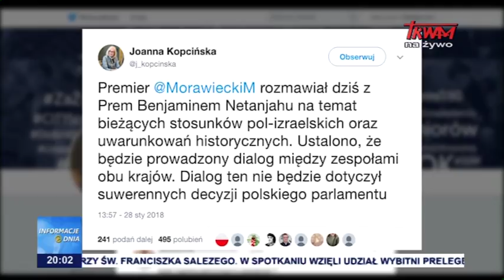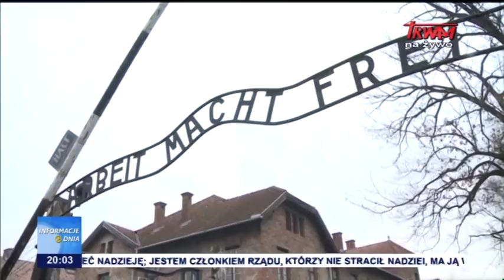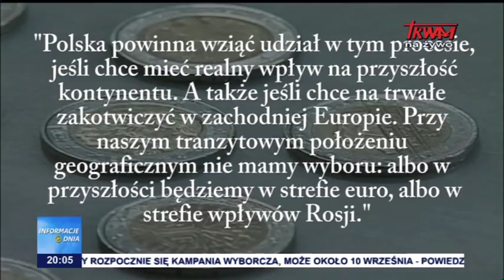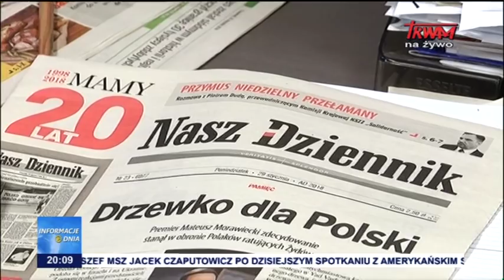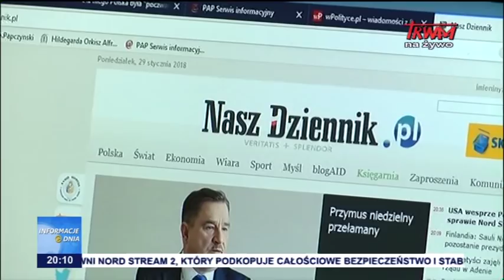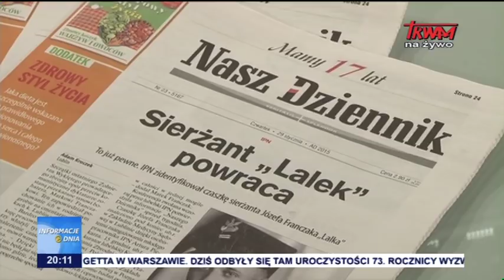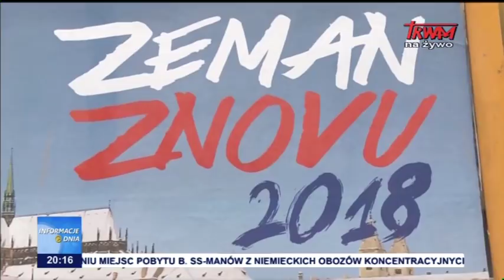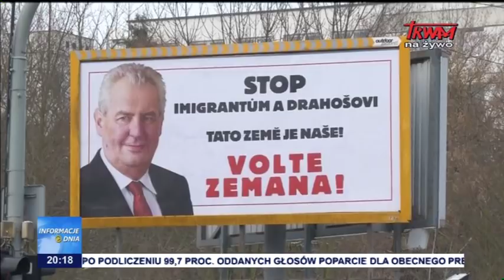Informacje Dnia 29.01.2018 [20.00]